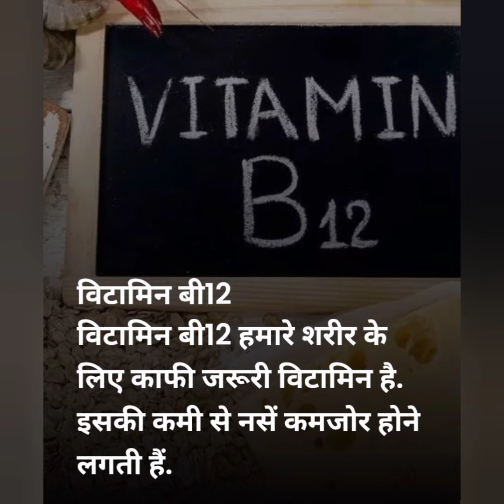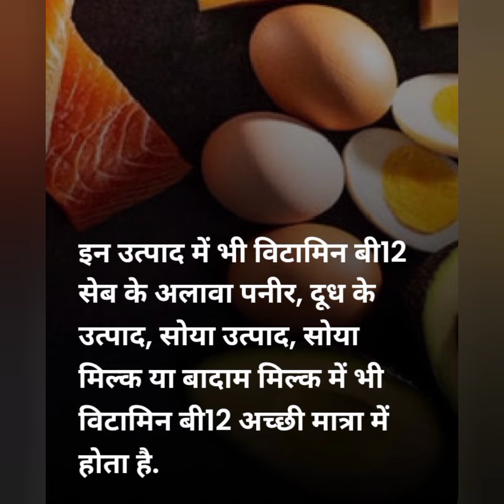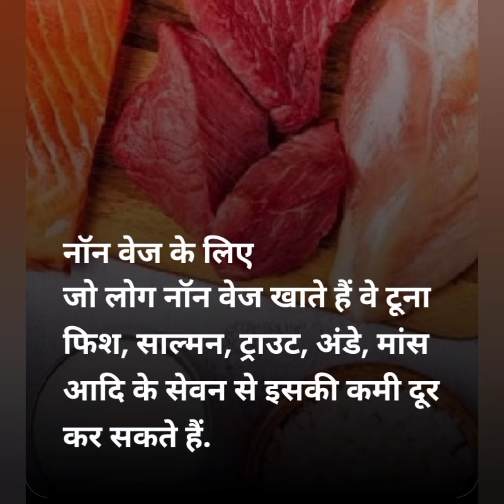नसों में 10 गुना तेजी से विटामिन B12 पंप करेगा ये लाल फल! बस रोज एक खा ले